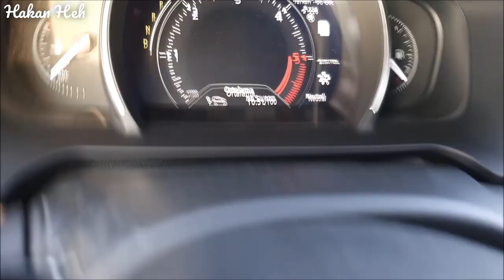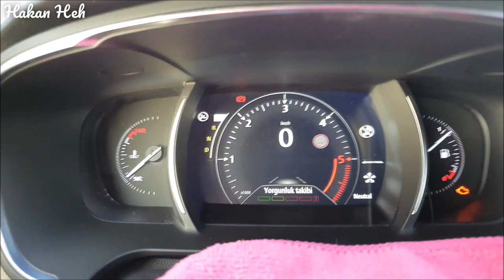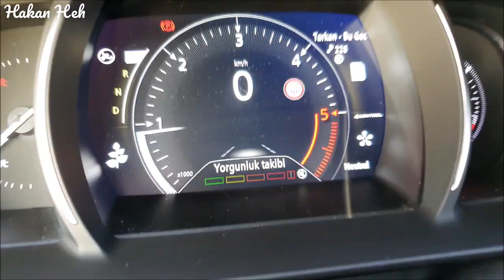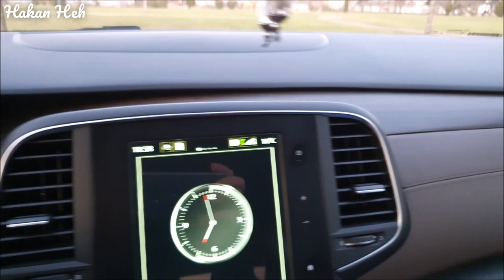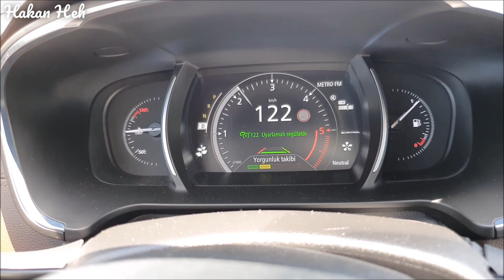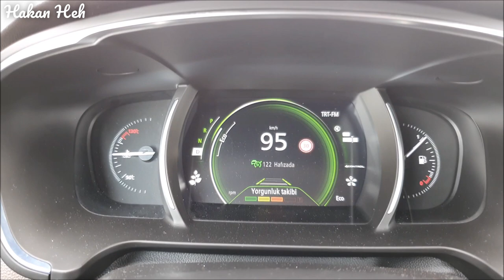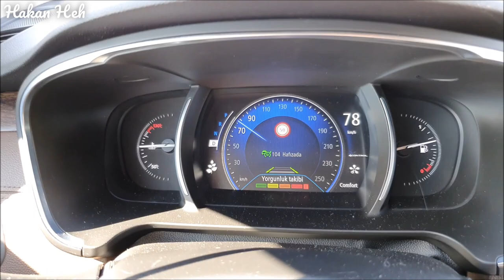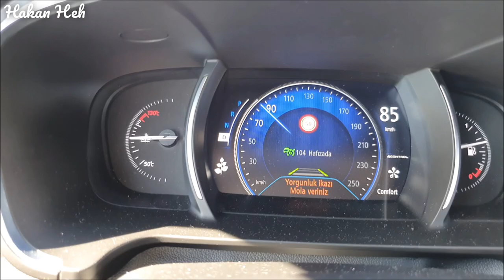2016 RENAULT TALİSMAN'DA YORGUNLUK ALGILAMA SİSTEMİNİ AKTİVE ETTİKTEN SONRA UZUN YOL ÇALIŞMA TESTİ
Herkese merhaba ve kanalıma hoşgeldiniz.

  Bu videoda sizlere, Renault Talisman aracımda Yorgunluk Takip Sistemini  (UTA: Unstable Trajectory Alert) Mart 2021'de aktive ettikten sonra çalışmasını test ettiğim ilk uzun yol tecrübemi (Ağustos 2021) ve sistemin nasıl çalıştığını/ yorgunluğa karşı uyardığını göstereceğim.

  Renault Talisman, Koleos (2018'den itibaren bazı ülkelerde bu özellik eklendi.) ve Kadjar'da orjinalde bulunmayan Yorgunluk Algılama Sistemi'ni, uyumlu ECU ile değişimi, Renault Canclip programı+Renault Clip cihazı ile  Reprog işlemi ve DDT4ALL ile özelliğin aktive edilmesi sırasıyla gerçekleştirdim.

  Uyumlu ECU'yu (Park Yardımı Ecusu) 2 yıl kadar önce G.Kore'den getirttim. G.Kore dışına bu ECU'nun online satışı yok. Video içerisinde parça numarasını paylaştım.

  Normalde 2015 'ten 2020'ye kadar üreilen Renault Araçların sadece Scenic 4 , Megane 4 ve daha sonra da Koleos'ta bu özellik fabrika çıkışı olarak, bazı donanım seviyelerinde standart olarak bulunuyordu. Renault Talisman'da kesinlikle bulunmuyordu.

   Bu videoda, nasıl reprog yaptığımın görüntülerini gösteremeyeceğim. Çünkü Canclip programının yüklü olduğu eski notebook'um arızalandı ve onarılamıyor. Yöntemle ilgili videolar da o cihaz ile birlikte onarım çalışmaları esnasında silindi.

   Daha sonra DDT4ALL kullanarak özelliği aktive ettim. Bu videoda aktivasyonu yaptığım ekranı kısaca göstereceğim.

   R-Link ekranında ve Gösterge Panelinde yorgunluk algılama ile ilgili nasıl yapılır videosunu kanalımda paylaşmıştım. İsterseniz kanalımdan izleyebilirsiniz.

  Yine, Renault Yorgunluk Algılama ve Uyarma Sistemi'nin (Fatigue Detection System) çalışması için gereken şartları video içerisinde paylaştım.

İyi seyirler.

  In this video, I will show you my first long-driving experience (in August 2021) where I tested the Fatigue Detection System (UTA: Unstable Trajectory Alert) in my Renault Talisman car after activating it in March 2021, and how the system works/ warns against fatigue.

  In Renault Talisman, Koleos (this feature has been added in some countries since 2018.) and Kadjar, I have replaced the Fatigue Detection System, which was not originally available, with a compatible ECU, Reprog operation with Renault Canclip program + Renault Clip device and activating the feature with DDT4ALL.

  I brought the compatible ECU (Park Assist ECU) from South Korea about 2 years ago. There is no online sale of this ECU outside of S.Korea. I shared the part number in the video.

  Normally, Renault Cars produced from 2015 to 2020 were only equipped with Scenic 4, Megane 4 and later Koleos, this feature was standard in some equipment levels. It was definitely not available in Renault Talisman.

   In this video, I won't be able to show you footage of how I reprog. Because my old notebook with Canclip program installed has malfunctioned and cannot be repaired. Videos related to the method were also deleted during the repair work with that device.

   I then activated the feature using DDT4ALL. In this video, I will briefly show the screen I activated.

   I shared a how-to video on fatigue detection on the R-Link screen and Dashboard on my channel. You can watch it on my channel if you want.

  Again, I shared the conditions for the Renault Fatigue Detection and Warning System (Fatigue Detection System) to work in the video.